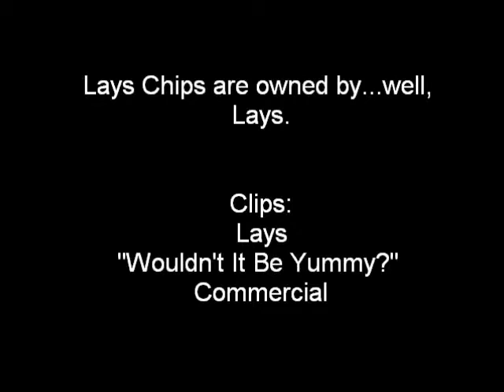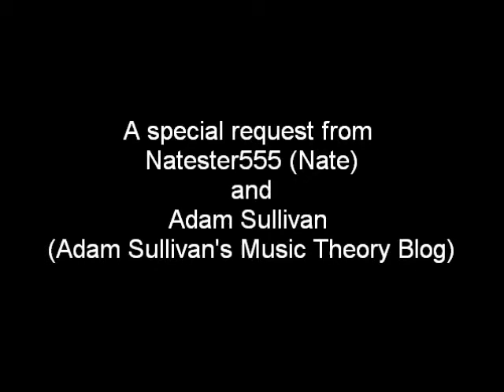The Media Wiz Reviews... Lays Chips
They're no Cheetos, but damn! Does Wiz love his Lays.